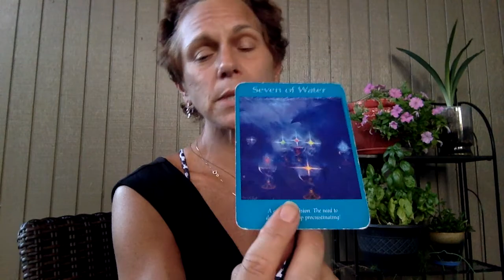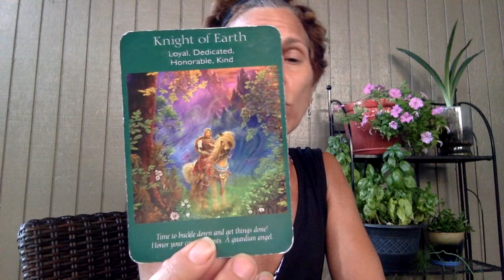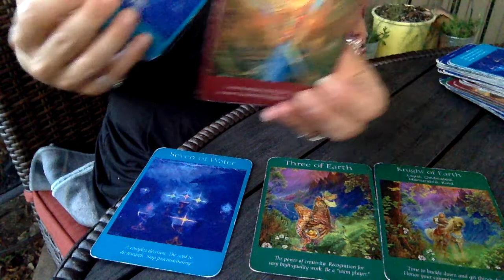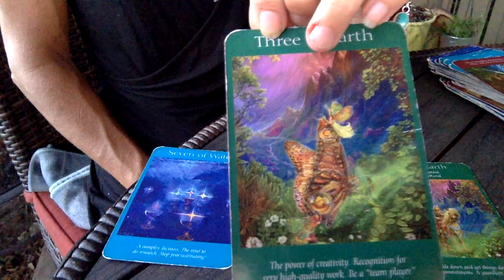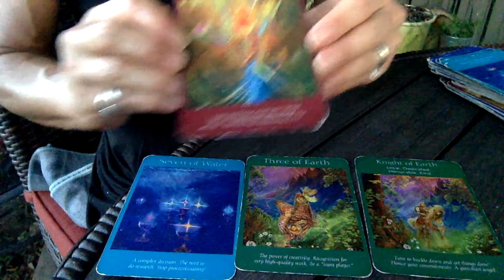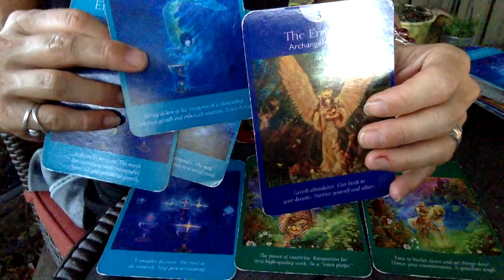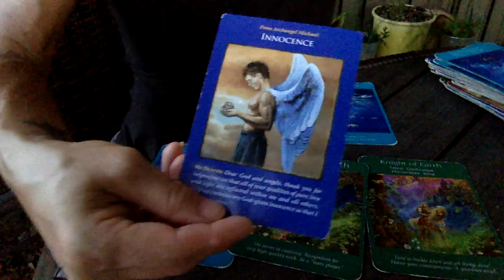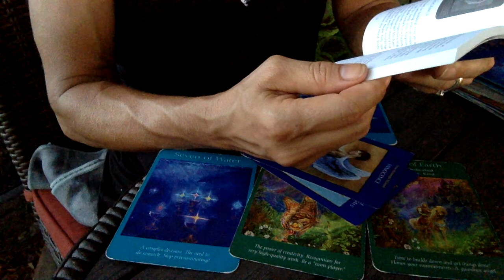So Many Opportunities! - Reading for July 16, 2021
New opportunities present themselves and we choose the one/s where we can be our best selves and are situations that make our spirits sing and soar!